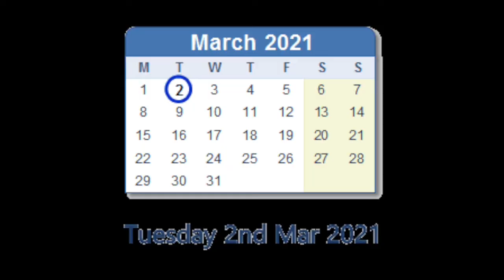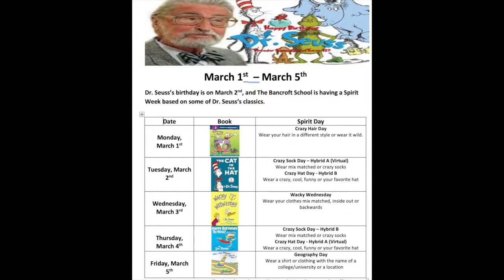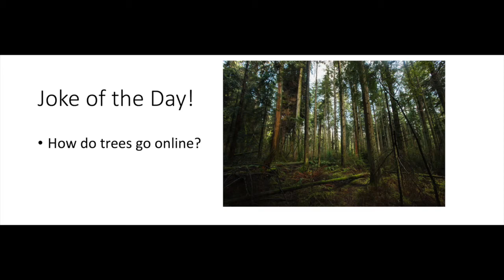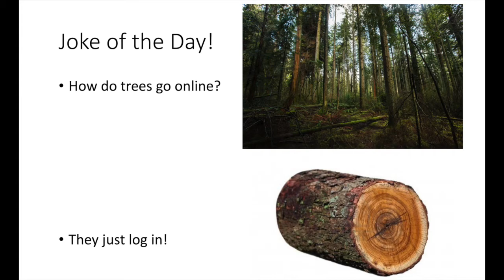“Good Morning, Bancroft Lions!” March 2, 2021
“Good Morning, Bancroft Lions !”
Tune in for Morning Announcements!